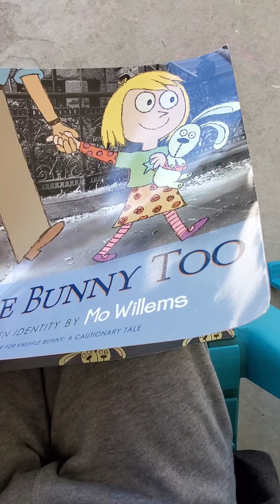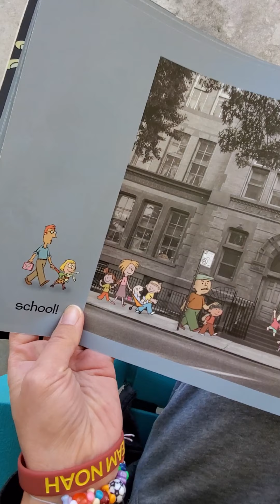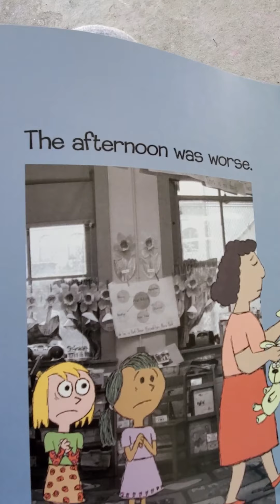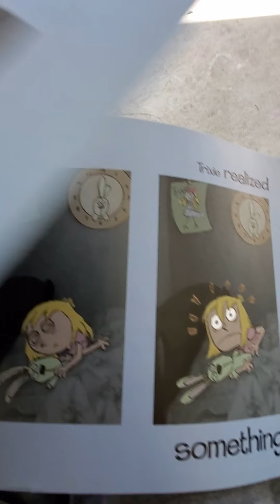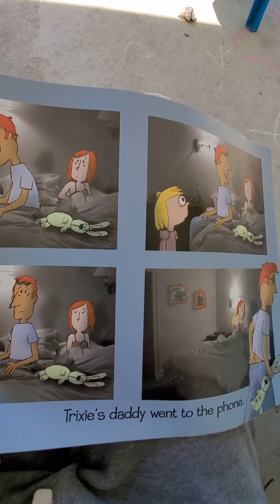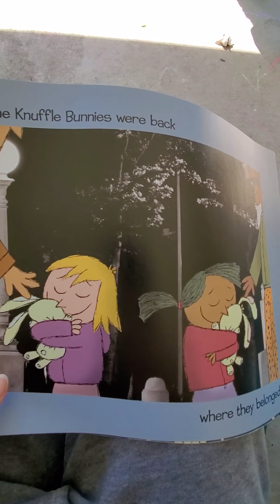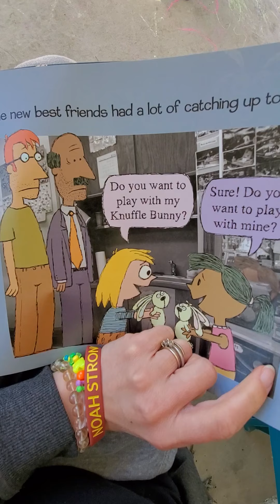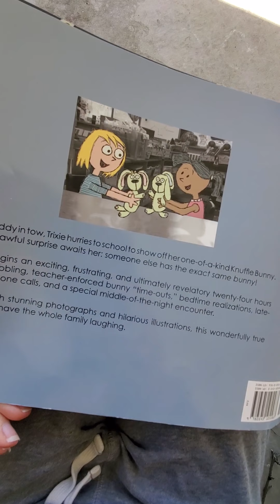Knuffle Bunny Too read aloud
Mrs.Turkiela read alouds to her class